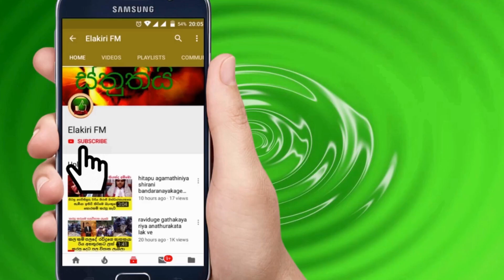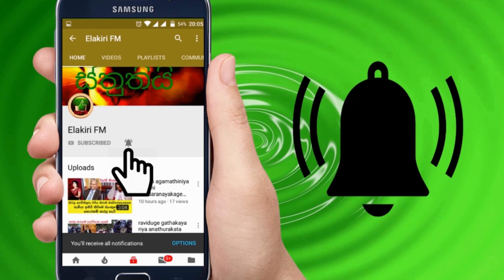මුළු ලංකාවටම සුබම සුබ ආරංචියක් මේ දැන් ලැබුණු පුවත මෙන්න - Good news from Sri Lanka